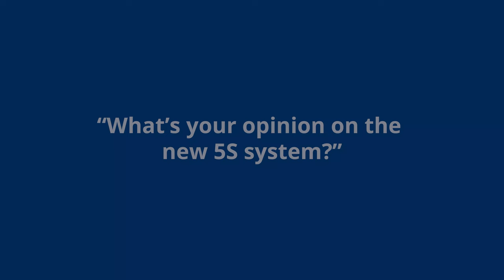5S: the expert's opinion on 5 simple steps to boost pleasure and productivity - STAS Trailers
At the beginning of 2020 we started our 5S journey in our STAS factories. This method allows us to use our workspaces in the best possible way and keep our factories safe, productive and efficient.
During this journey, we completed 5 steps (all starting with S, what’s in a name!).

We are STAS, a Belgian manufacturer of tippers and moving floor trailers. For no less than three generations, we have been striving for perfect product quality. The result is that many of our innovations are now the benchmark for constructors worldwide, and our four production sites are packed with pioneering workmanship responding to the needs of a rapidly changing agricultural sector, construction and recycling industry. Automation and custom work are our favorite challenges. Curious to see what we get up to every day?